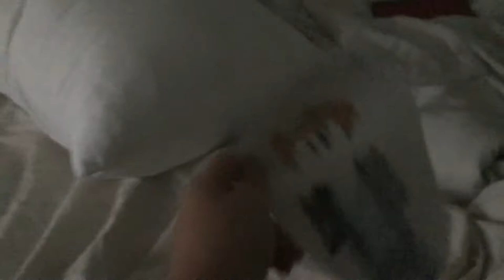ROBLOX Ryan Gets angry part 3